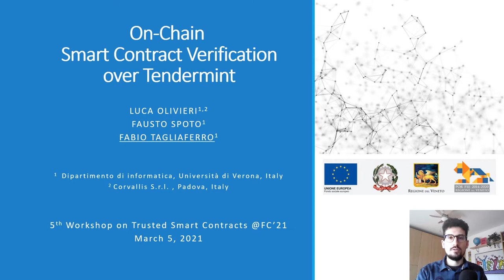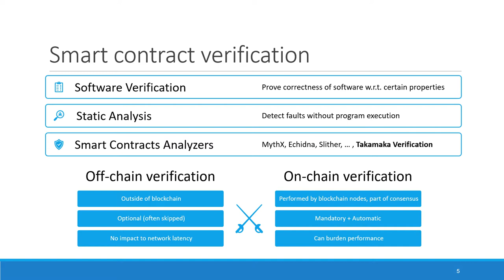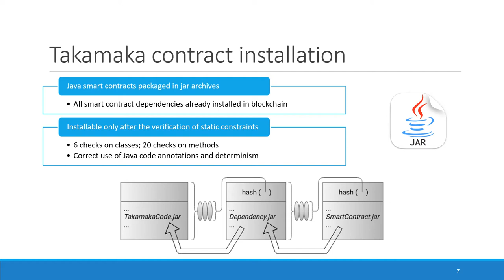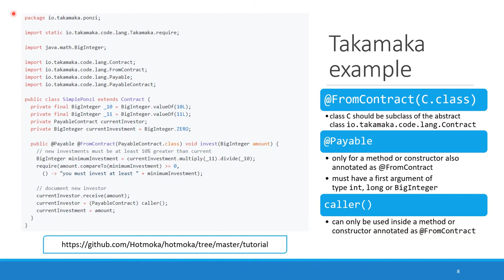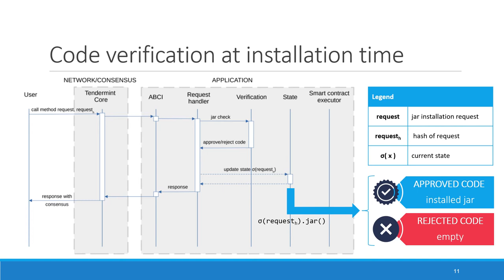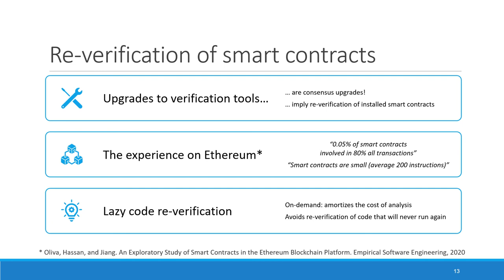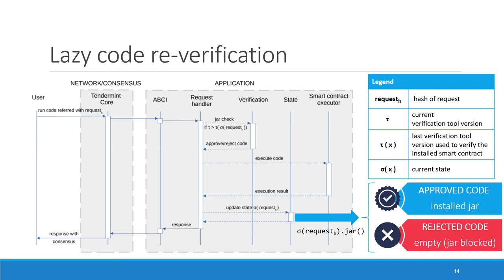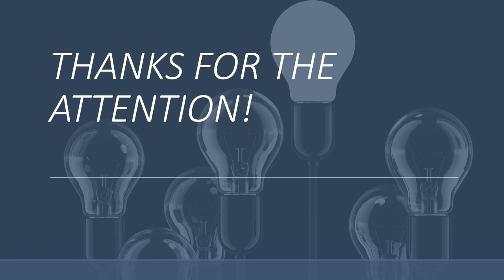On-Chain Smart Contract Verification over Tendermint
Talk by Fabio Tagliaferro presented at 5th Workshop on Trusted Smart Contracts